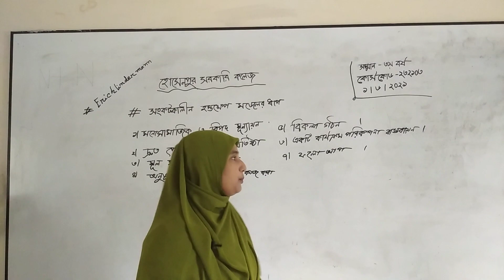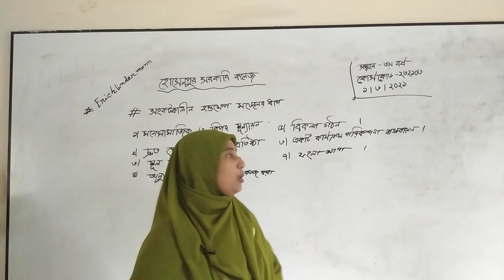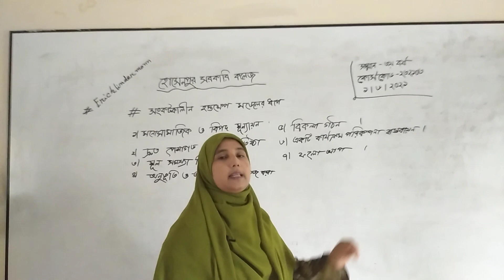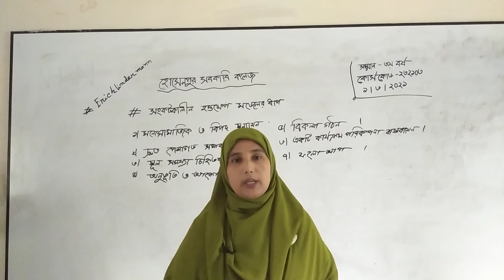1 June 2021